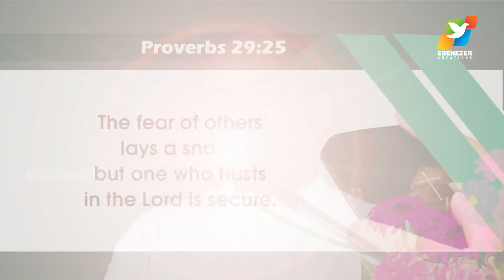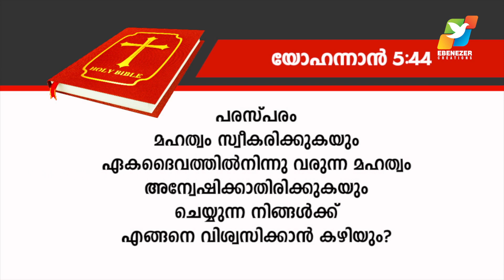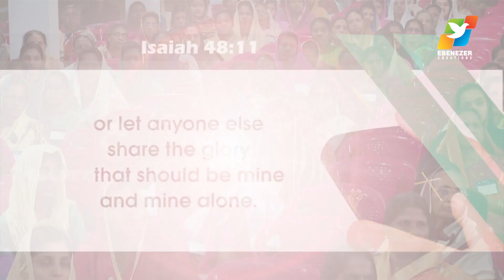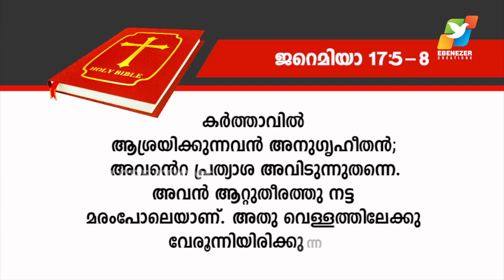മനുഷ്യൻ ഒരു കെണിയാകാതിരിക്കാൻ | Abhishekagni | Episode 646